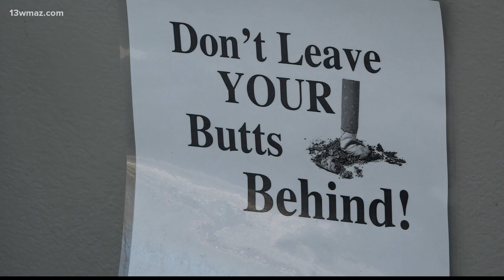Central Georgia woman recovers after addiction to help others in their struggles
Ashley Dykes overcame long odds to get her life back on track.

13WMAZ News is the #1 station for news and weather in the Central Georgia area, serving people in Dublin, Macon, Milledgeville and Warner Robins.